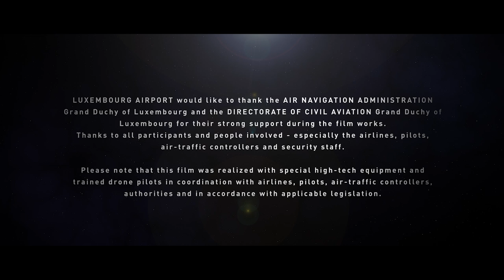lux-Airport - my journey starts here - the corporate movie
This is the full version of the lux-Airport video, which was realized with special drones, trained drone pilots, and helicopters. You will love the beautiful view from above, which shows lux-Airport from a different angle. Enjoy the unusual pictures from an aerial view and beautiful, modern aircraft.

Luxembourg Airport would like to thank the Air Navigation Administration and the Directorate of Civil Aviation for their strong support during the film works. Thanks to all participants and people involved - especially the airlines, pilots, air-traffic controllers and security staff. Please note that this film was realized with special high-tech equipment and trained drone pilots in coordination with airlines, pilots, air-traffic controllers, and authorities and in accordance with applicable legislation. DO NOT FORGET TO TURN ON THE SPEAKERS - GREAT SOUND!